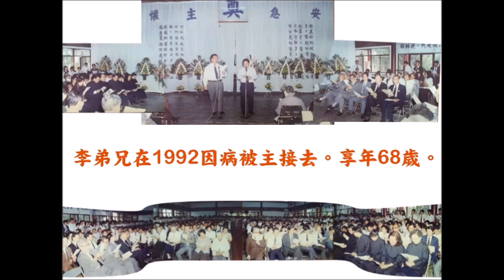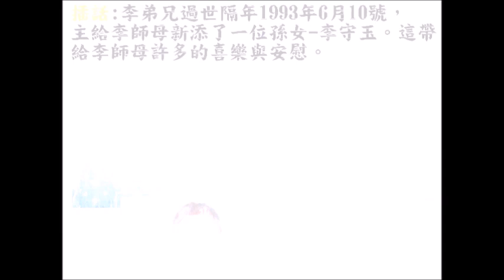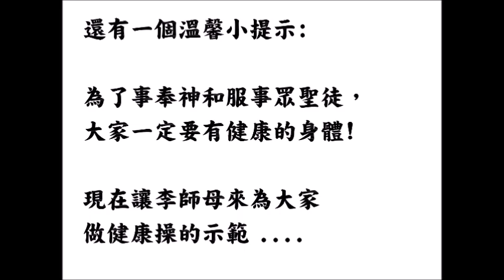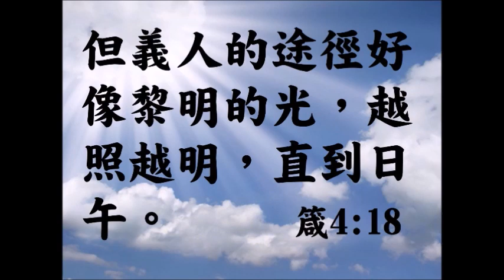李林金枝姊妹追念聚會投影片李光弘弟兄旁白(2019/1/26於三重)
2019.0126新北市三重區41會所